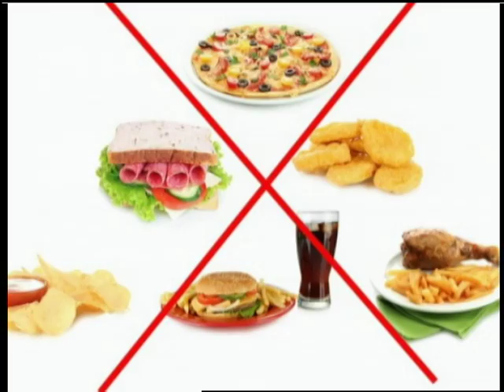Здорові будемо (10.01.17)